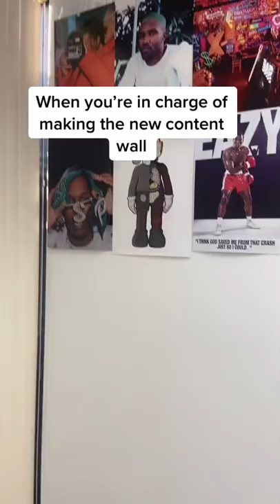HANGING THESE IN MY OFFICE! HELP!!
Transform your room with Defining posters! Rap posters, Anime posters, Artist posters, Music posters, Movie posters, Fashion posters, and much more!!

💬 Defining is a poster company based in Miami, FL. We offer designs in many different niches including hip-hop/rap posters, anime posters, movie posters, fashion posters, pop-art posters, summer posters, celebrity posters, comic posters, sports posters, and much more! All posters are made-to-order with high-quality materials to ensure vibrant colors and optimal image resolution.